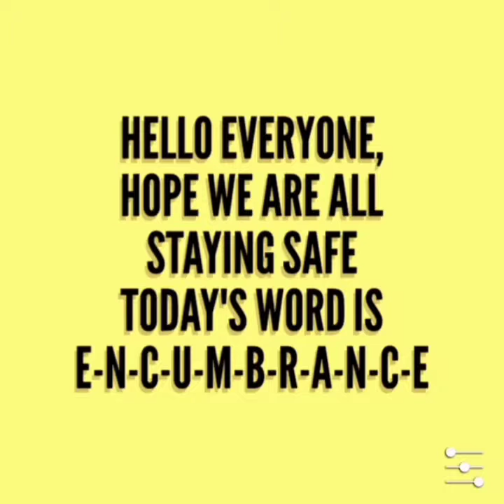Alphabet E: Encumbrance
Have fun learning the law in alphabetical order. Today we discuss what an encumbrance means in law.

Sound: Iksonofficial